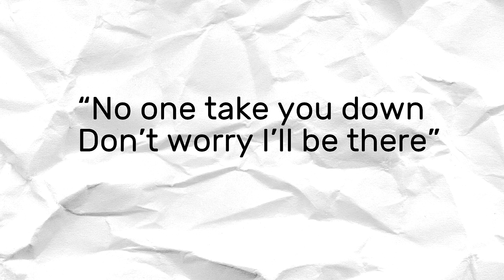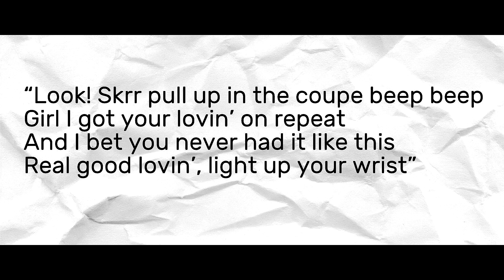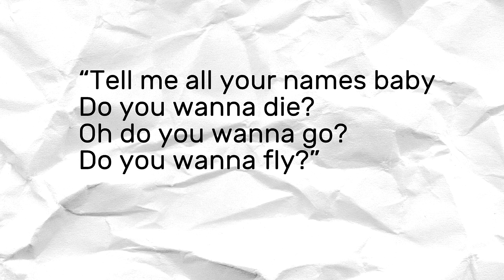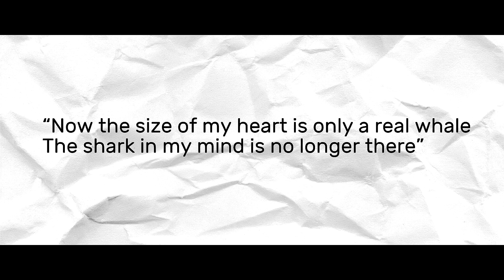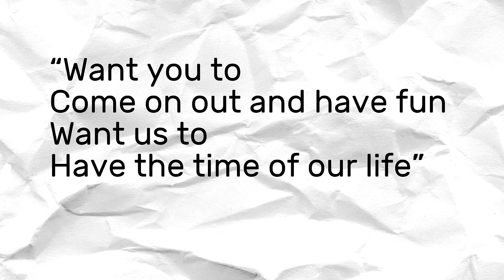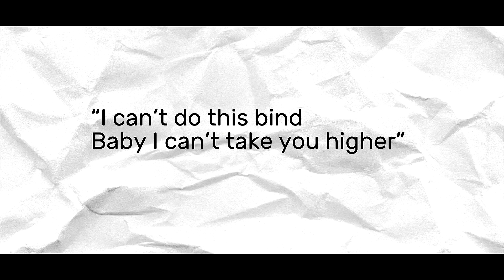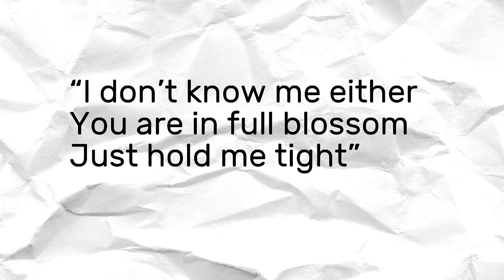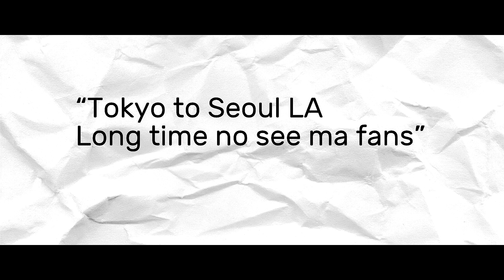Guess That Kpop Song from it's (actual) ENGLISH LYRICS [Boyband Edition] #2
I've made this for this year's Hangukon so I decided to add it here on Youtube as I did last year, so you can try too :D There are only songs that aired from November 2018 until now and only boy groups.
And, there are some hilarious texts :D Enjoy :D
Also, there will be Part 2 :D